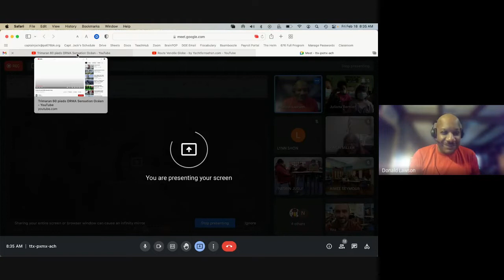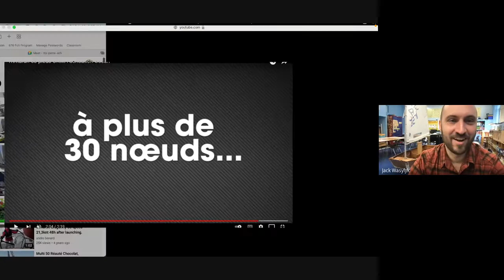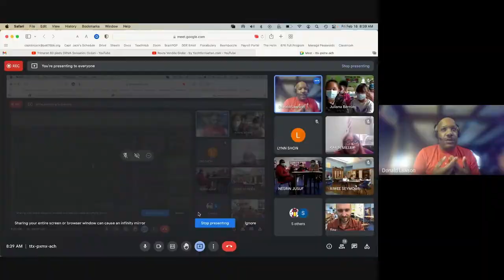Groundbreaking Sailor Captain Donald Lawson's Full Visit with PS676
Captain Donald Lawson is planning to become the first African American to sail solo nonstop around the world! He joined us here at the Red Hook Neighborhood School (which is becoming the Harbor Middle School) during our morning meeting to talk about his journey with us. Thanks to his foundation, Dark Seas Project, we will have a tracker to follow his voyage in real time, and we will even talk with him by satellite phone when he's in the middle of the ocean! Thanks so much, Captain Donald!